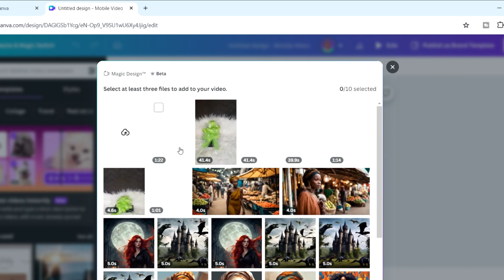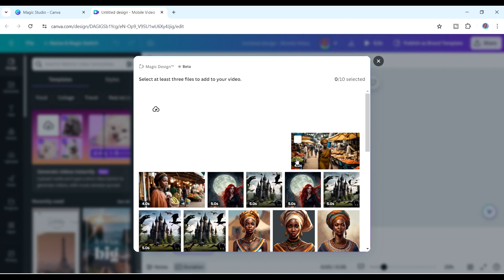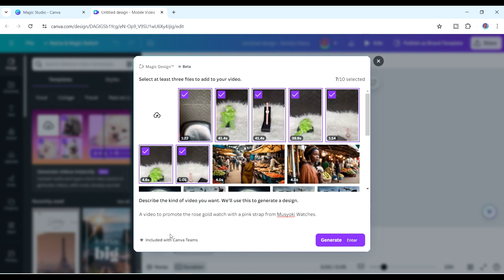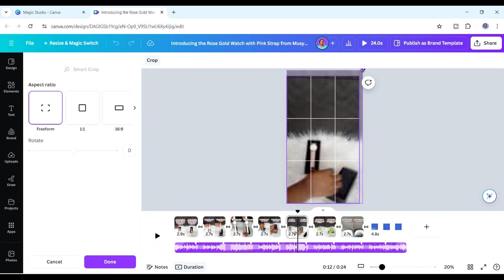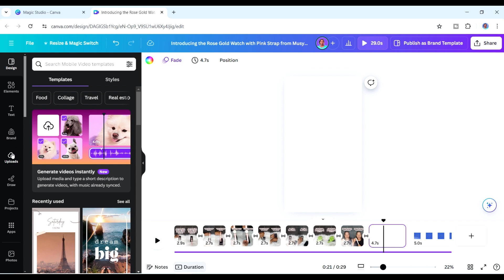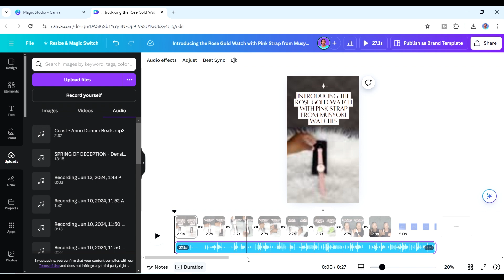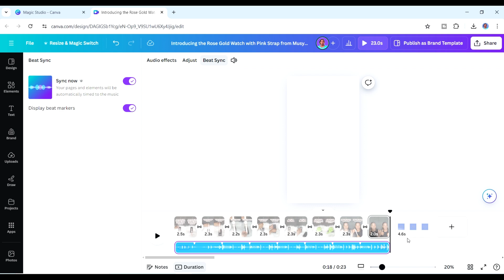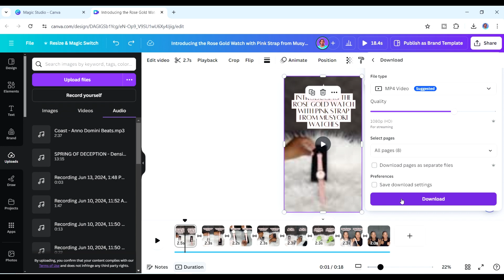Create VIDEOS with CANVA AI/Canva Magic Design for video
In this video, I show you how to create videos using Canva ai . The process is straight forward and requires no prior experience in design work.I show you how to use pre existing videos to create videos effortlessly with Canva Magic Design for video which uses AI . How to add scenes, music and  even how to use some of the new Canva features. You can use the same method to do explainer videos or just tell similar stories including African Animated Stories.

- Peris Musyoki